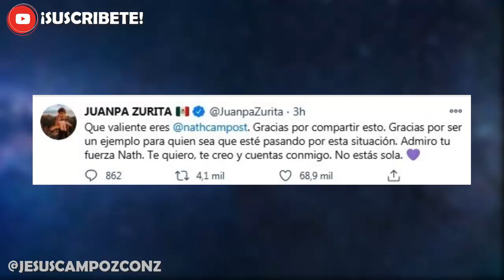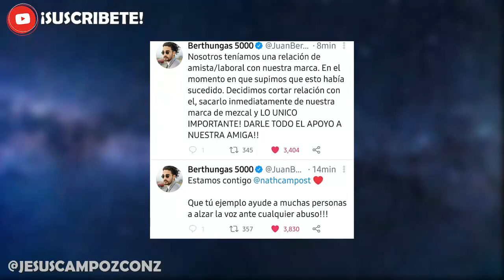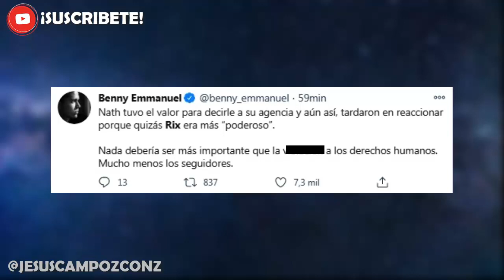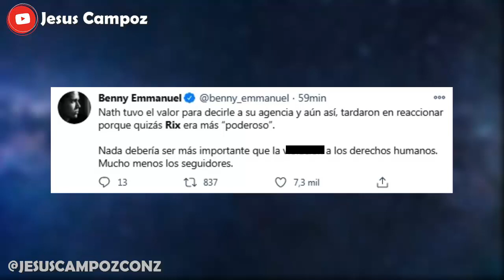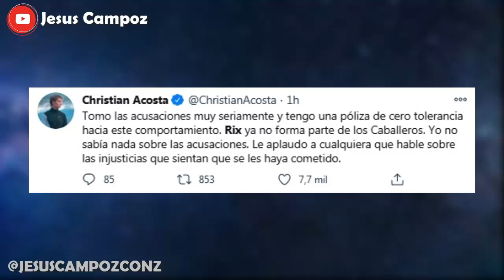NATH CAMPOS y RIX - Así REACCIONA LUISITO RAYITO JUANPA BERTH STRECCI LA DIVAZA JUANA MARTINEZ y MAS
➤ Nath Campos Rix la noticia polemica del dia | Nath Campos expone a Rix | Nath Campos responde con esto a Rix | Nath Campos y Rix que paso explicado

Youtubers e influencers de Youtube Mexico reaccionan / reaccionaron a esta noticia como rayito - alex strecci - juanpa zurita - berth o bertho o berthungas - la divaza - juana martinez - luisito rey no luisito comunica - gaby meza de fuera de foco - benny emmanuel - Xtiian y mas personas

Aqui te doy la noticia y explicacion de ultima hora en español latino 2021 que se ha vuelto viral tendencia y polemica en redes sociales bien explicado resumen sobre Nath Campos y Rix youtubers reaccionan a la noticia | Luisito Rey defiende a Rix | Rayito critica a Rix | Luisito Comunica que pasa | Juanpa habla | ixpanea yayo